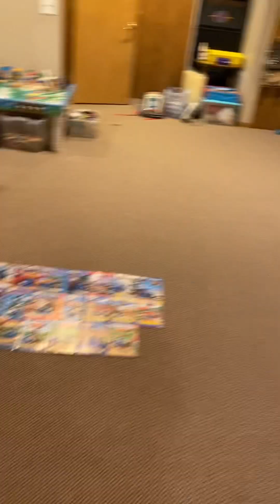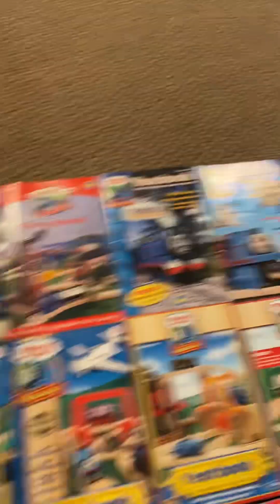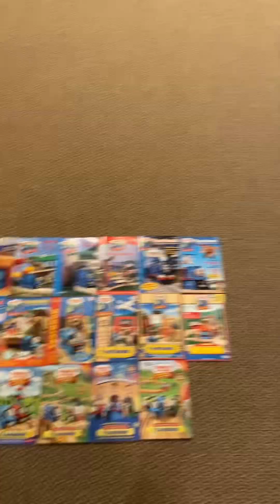Thomas Wooden Railway Train Collection #3